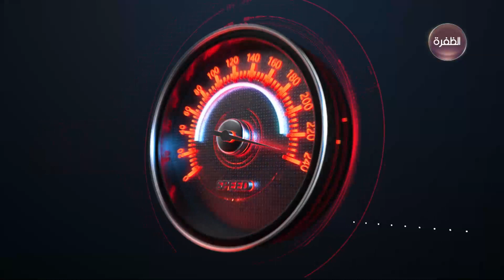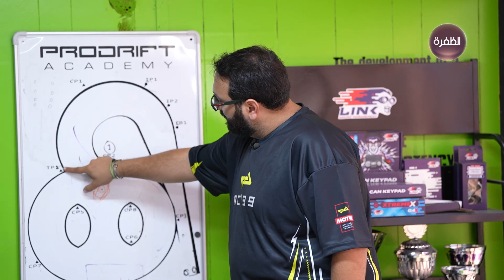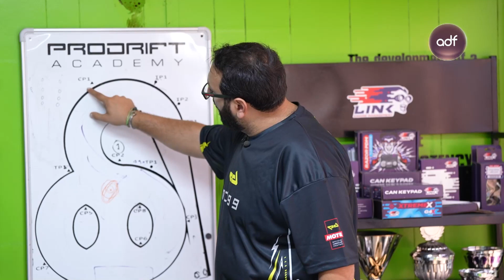برنامج محركات | كيف تتعلم الدريفت من الصفر؟! | الحلقة السابعة